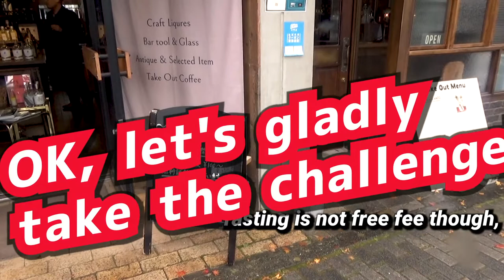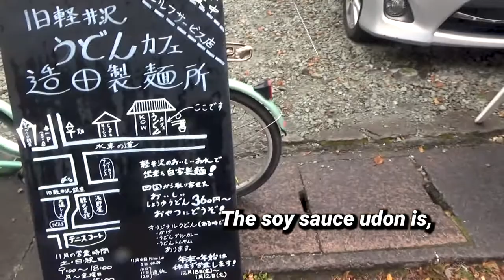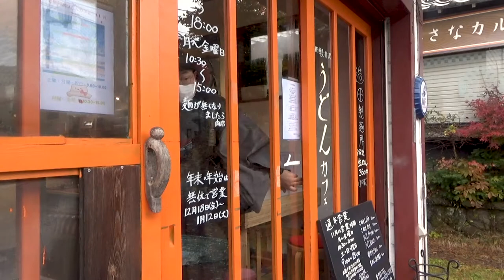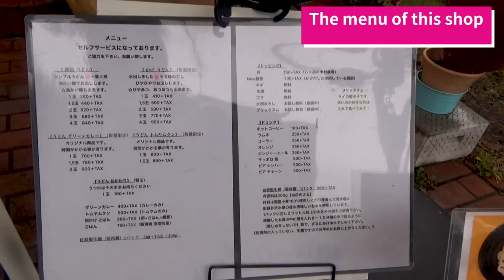【《Zouta Udon Factory》Too cheap and too delicious!!】《造田製麺所》安くてうまい手打ちうどんに心の底から超感動!!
さて、今回のテーマは『長野・軽井沢で見つけた安くて本当に美味い手打ちうどん』です。

This time,
I'll show you the “Eat and walk” in Karuizawa, Japan.
Especially, I'd like to tell you "Udon cafe".
That shop's udon was very nice taste.